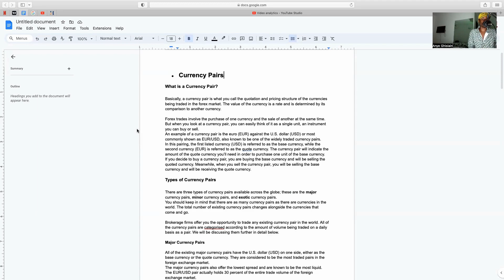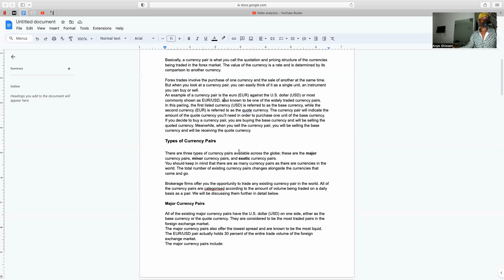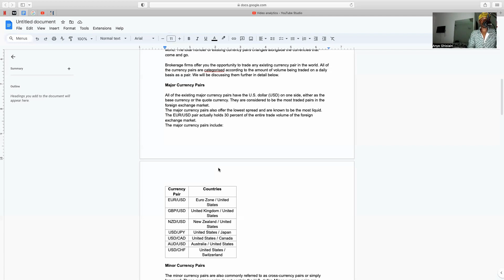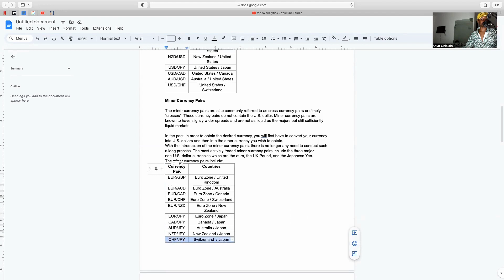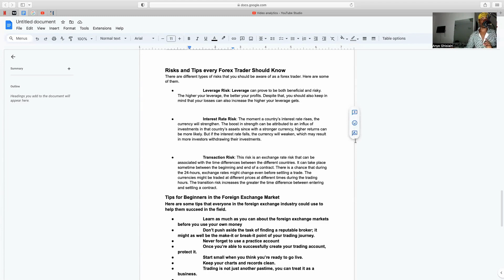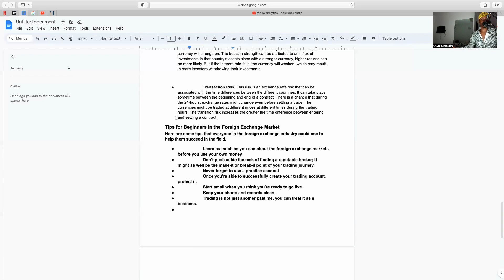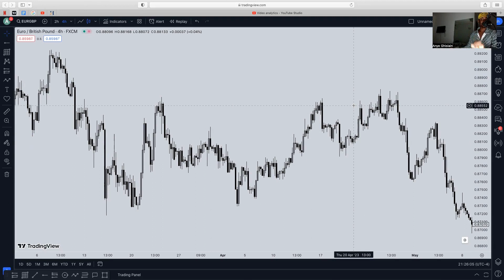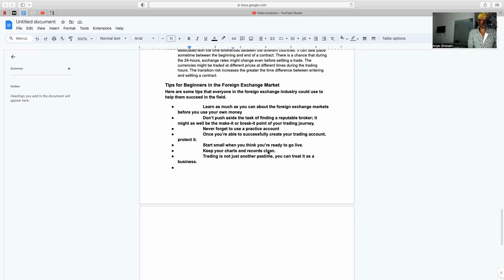What are the best pairs to trade in forex? (sessions & correlation)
Welcome to Forexx Hybrid in this video, I will cover what pairs I trade personally and in my opinion are the best pairs for forex trading.

My recommended prop firm 👈use this code for a discount.

Investing and Trading have large potential rewards and also large potential risks. You must be aware of the risks and be willing to accept them. Don't trade with money you can't afford to lose. I am neither an investment advisory service nor an investment advisor. Data and information provided are solely for educational and informational purposes. Nothing in this channel and the information provided in it should be construed as a recommendation to buy or sell stocks, futures, indices, forex, cryptocurrencies or commodities.